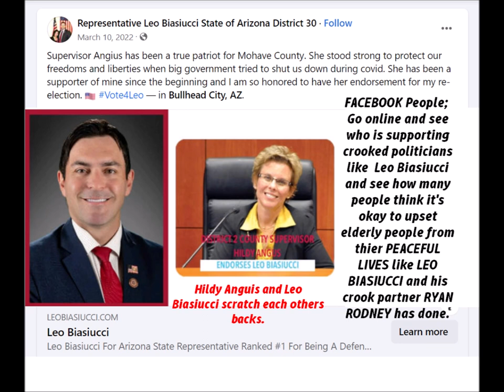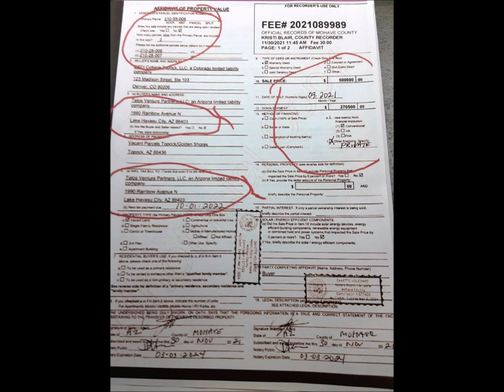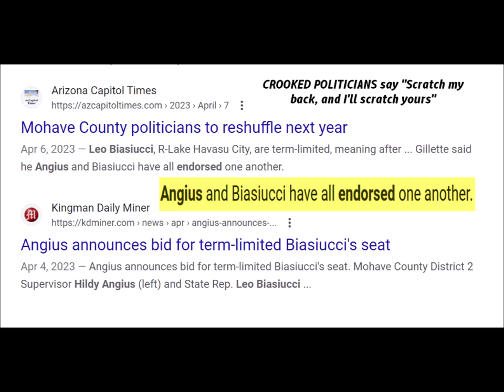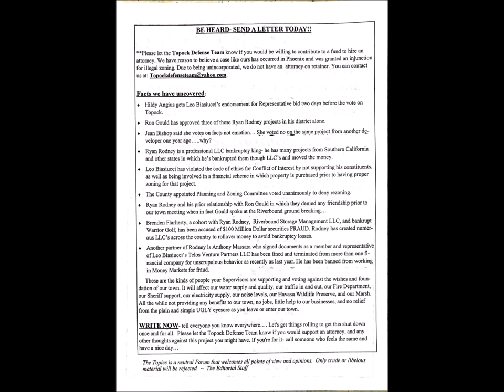Hildy Angius, Mohave County Supervisor District 2 Claims Leo Biasiucci DOES NOT Own Land in TOPOCK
Riverbound Custom Storage & RV Park

Mohave County District 2 Supervisor Hildy Angius

Mohave County District 2 Supervisor Hildy Angius. Visit Website. 1130 Hancock Road. Bullhead City, AZ 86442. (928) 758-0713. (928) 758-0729 (fax).

Hildy Angius, Mohave County Supervisor District 2

Hildy Angius, Mohave County Supervisor District 2. 497 likes · 2 talking about this. I am running for the office of Mohave County Supervisor from...

Angius announces bid for state legislature
Mohave Valley Daily News
Apr 2, 2023 — Mohave County District 2 Supervisor Hildy Angius has confirmed her plans to seek the Republican nomination for one of the two District 30 ...

Mar 22, 2023 — One current and one former Bullhead City Council members have filed candidacy interest statements with the Mohave County Elections office to ...

Hildy Angius is running for Mohave County Supervisor Board

Hildy Angius. Candidate for Mohave County Supervisor Board - District 2. Enter your address to view your personalized ballot. Check your registration ...

District 2 - Supervisor
Bar-Z Mobile Development

Mohave County - Government Agency

Mohave County Arizona. Toggle navigation. Mohave County Logo. Government. Board Of Supervisors; District 1 - Travis Lingenfelter · District 2 - Hildy Angius ...

Angius won't seek re-election, 2 already seeking her seat

Mar 21, 2023 — Hildy Angius will not seek re-election to the District 2 Mohave County Supervisor seat. (Miner file photo). Dave Hawkins, For the Miner.

Supervisor Hildy Angius

Sep 22, 2022 — I strongly support and encourage the Arizona Department of Water. Resources (ADWR) to use its authority to designate the Hualapai Valley Basin ...
Images for hildy angius district 2